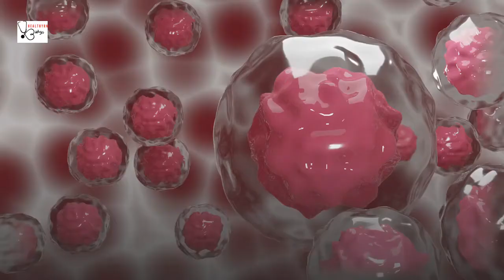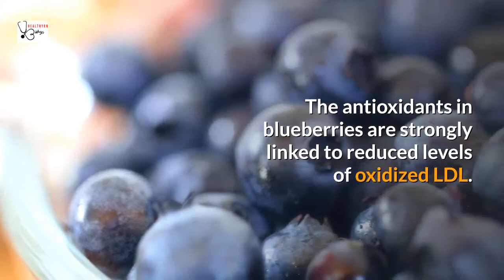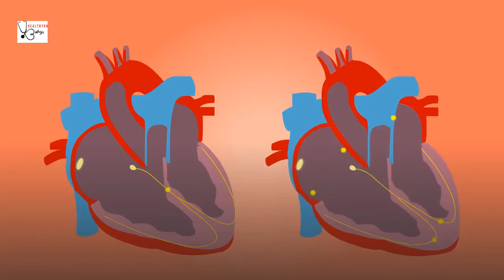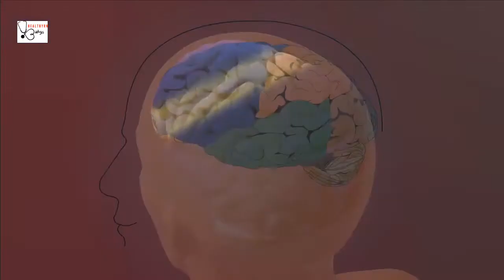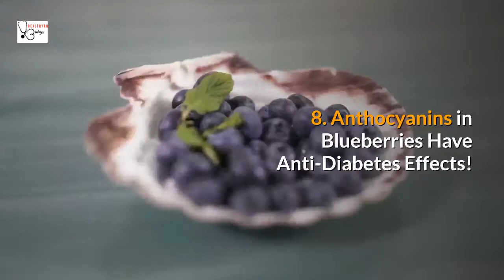TOP 10 Health Benefits of BLUEBERRIES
Packed with antioxidants and phytoflavinoids, these berries are also high in potassium and vitamin C, making them the top choice of doctors and nutritionists.